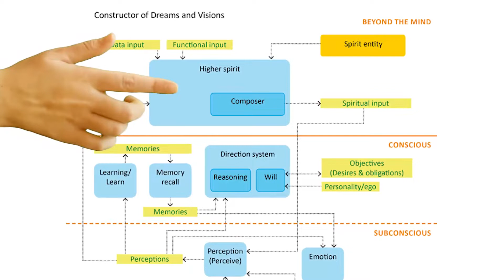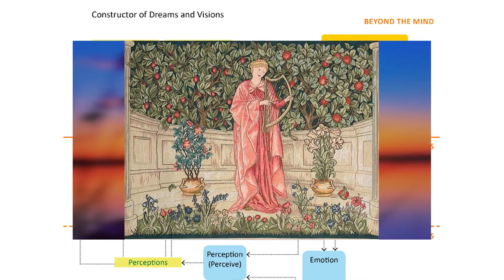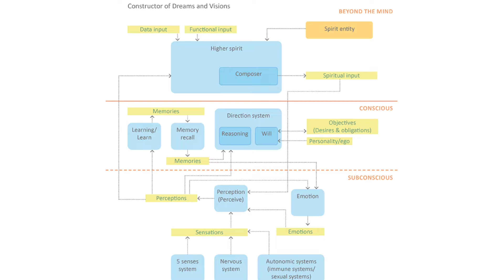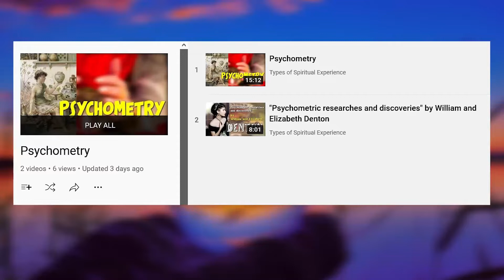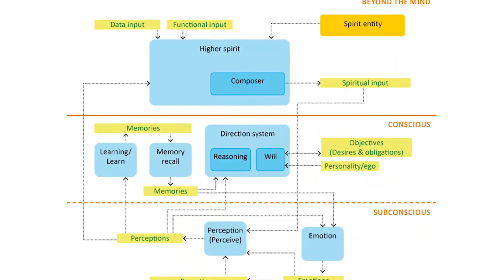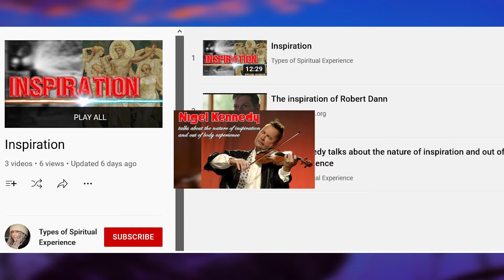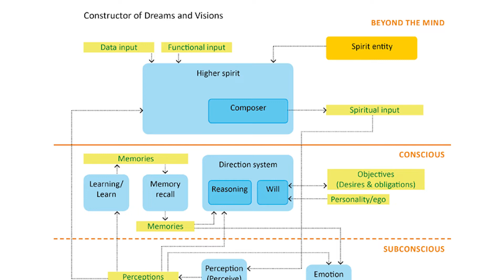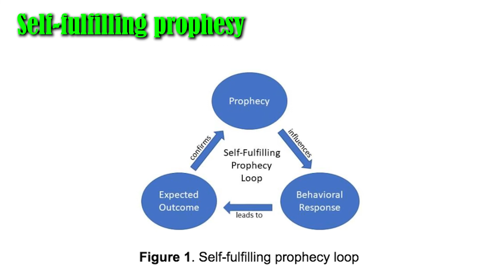How does each type of spiritual experience work? PART 2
Not only can the types of spiritual experience be classified, but they can in turn be grouped according to how they generally work. We have called this second grouping experiences of perception and the Akashic records. All of these experiences use a Person's perceptions. Not their memory, which is more like a filtered database. Perceptions are a sequential log of all the person perceived with their 5 senses and their nervous systems. One may view this as the "truth"' as we experienced it, free of the filtering, organising and editing we apply subconsciously as we place things in memory. Perceptions are the basis of the so called Akashic records available to everyone when they dream or drift into a hypnogogic state. From this vast "library" we can access anything that has been thought, and its existence explains many cases of apparent plagiarism and the appearance of inventions across the world by people who have never met. In dark matter everything is shared without restriction, because we are all one. Only in the material world do we demand payment for ideas that may simply build on the ideas of numerous other people. We have a playlist for this overall category that includes both examples and general descriptions.

CREDITS

Guest videos that add detail

PICTURE AND PHOTO CREDITS
Gaetano Carlucci – biblioteca in cielo

MUSIC

00:00 Amazing Grace by Audionautix is licensed under a Creative Commons Attribution 4.0 licence.

02:29 Remember Me - JR Tundra
05:02 Island Dream - Chris Haugen
07:25 Tumbleweed Texas - Chris Haugen
10:24 Future Glider - Brian Bolger
12:43 Six Seasons - Unicorn Heads

17:12 Amazing Grace by Audionautix is licensed under a Creative Commons Attribution 4.0 licence.